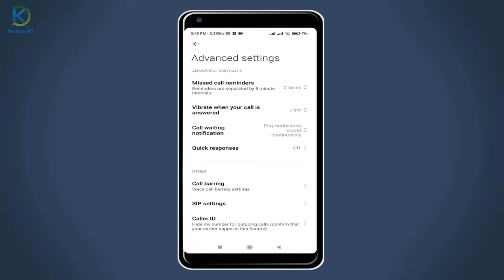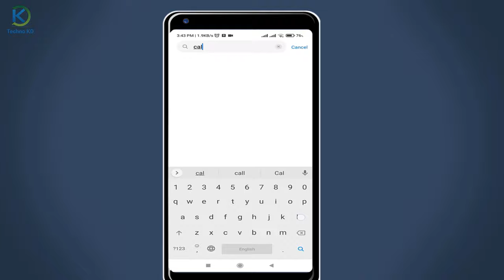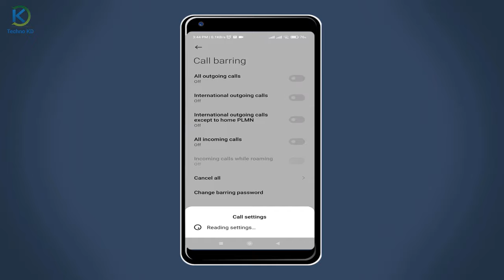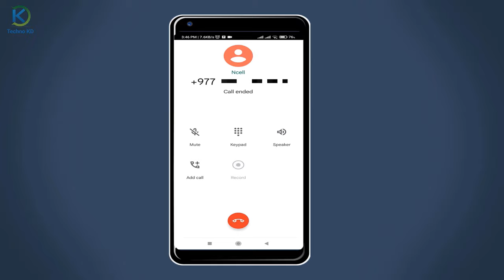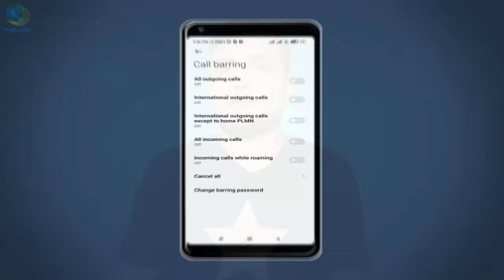What Is Call Barring? Turn ON / OFF Call Barring In Android & iPhone | Incoming & Outgoing Call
what is call barring and how to use it in Nepali? Call Barring k ho? rejected error how to use call barring feature? activate and deactivate call barring feature on any mobile? block incoming and outgoing calls step by step tutorial on/off this feature in ncell, NTC, Smart sim network what is the process and what is the default code for my phone all information in Nepali.

Yas video ma call barring kasare use garne ra call barring vanneko ke ho kasare afno mobile ma incoming and outgoing calls lai kasare off garne yasko jankare yas video ma share gareko xu.